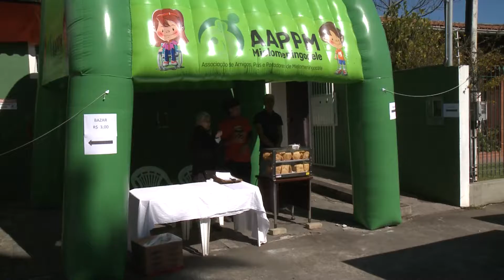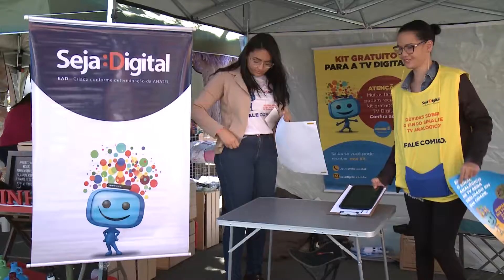Agosto Laranja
Ação na rua celebra o agosto laranja e promove integração da comunidade.